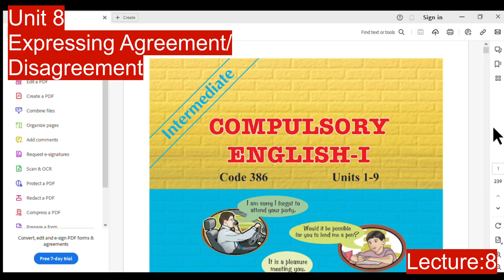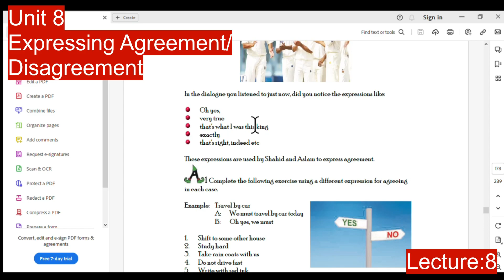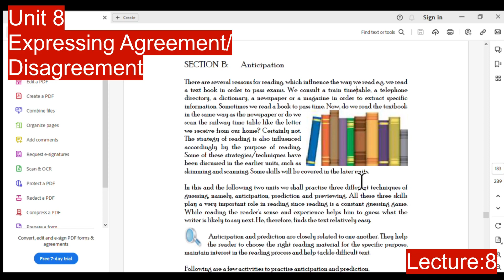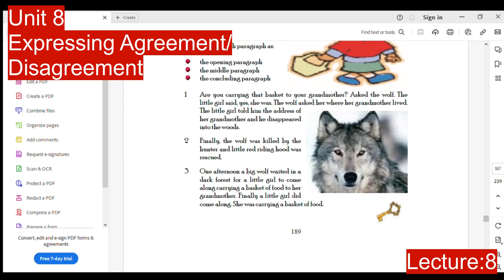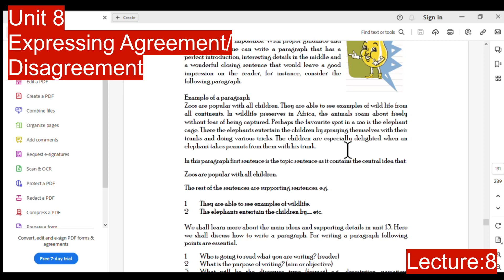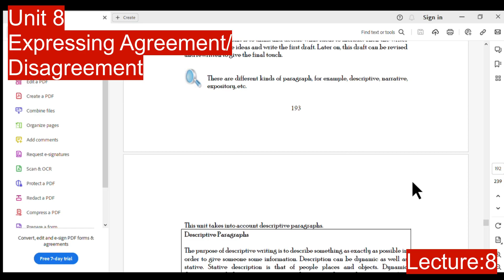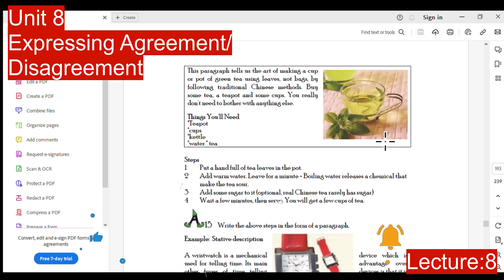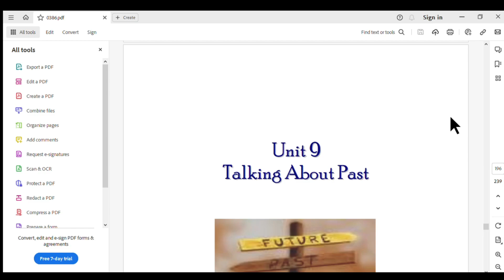AIOU Course Code -0387 -FA (Eng) Lecture-8/ Unit-8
Welcome to my channel these videos will provide you information regarding AIOU and their activities related to students, like workshops, Exams, results, Admissions, Subject Lectures, Life Style, Technology, Politics, Blogging, Urdu Poetry, Motivational talks, etc.
In this Video, I covered these things,
AIOU Course Code 0387
Unit: 8
Vocabulary Development
Different Ways of Developing Vocabulary:
Playing with words
Looking up words in a dictionary
Making up as many associations and connections
Practice, practice, practice
Improving context skills
Study the meanings of words
Study the use of words
Study the root words, prefixes, suffixes
Prefixes and Suffixes
Word Mapping

a